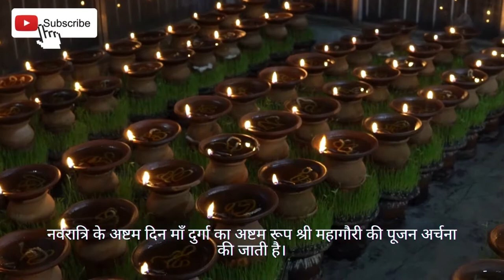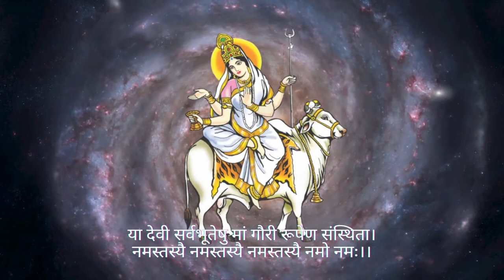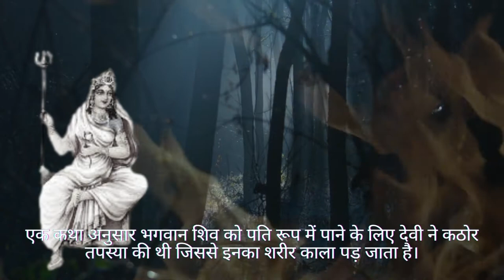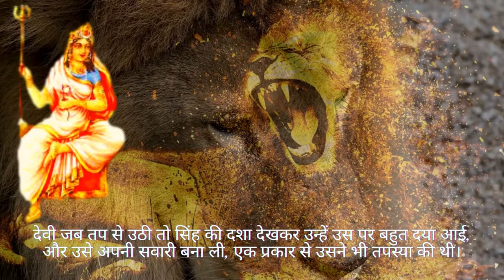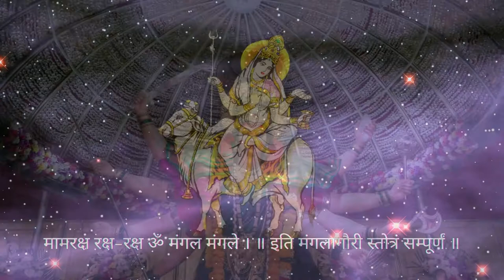Navratri Special Series | Day 8 Navratri Story। Maa Mahagauri|माँ महागौरी की कथा।नवरात्रि आठवा दिन।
Navratri Special Series Day 8 । Day 8 Navratri Story | माँ महागौरी की कथा। नवरात्रि आठवा दिन। Maa Mahagauri | Navratri Day 8

नवरात्रि के अष्टम दिन माँ दुर्गा का अष्टम रूप श्री महागौरी की पूजन अर्चना की जाती है। इनका वर्ण पूर्णतः गौर है, इसलिए ये महागौरी कहलाती हैं। इनकी उपमा शंख, चंद्र और कुंद के फूल से दी गई है।

इनकी उपासना से असंभव कार्य भी संभव हो जाते हैं। माँ महागौरीकी आराधना से किसी भी प्रकार के रूप और मनोवांछित फल प्राप्त किया जा सकता है।

अष्टवर्षा भवेद् गौरी यानी इनकी आयु आठ साल की मानी गई है। इनके सभी आभूषण और वस्त्र सफेद हैं। इसीलिए उन्हें श्वेताम्बरधरा कहा गया है। महागौरी की चार भुजाएं हैं उनकी दायीं भुजा अभय मुद्रा में हैं और नीचे वाली भुजा में त्रिशूल शोभता है।

बायीं भुजा में डमरू और नीचे वाली भुजा से देवी गौरी भक्तों की प्रार्थना सुनकर वरदान देती हैं। इनकी पूरी मुद्रा बहुत शांत है। हम माँ की स्तुति कर आपको माता गौरी की कथा से अवगत कराते है।

या देवी सर्वभूतेषु मां गौरी रूपेण संस्थिता।

देवी पार्वती रूप में इन्होंने भगवान शिव को पति-रूप में प्राप्त करने के लिए कठोर तपस्या की थी, एक बार भगवान भोलेनाथ जी, पार्वती जी को देखकर कुछ कह देते हैं। जिससे देवी के मन आहत होता है और पार्वती जी तपस्या में लीन हो जाती हैं।

इस प्रकार वषों तक कठोर तपस्या करने पर जब पार्वती नहीं आती तो पार्वती को खोजते हुए भगवान शिव उनके पास पहुँचते हैं वहां पहुंचे तो वहां पार्वती को देखकर आश्चर्य चकित रह जाते हैं।

पार्वती जी का रंग अत्यंत ओजपूर्ण होता है, उनकी छटा चांदनी के सामन श्वेत और कुन्द के फूल के समान धवल दिखाई पड़ती है, उनके वस्त्र और आभूषण से प्रसन्न होकर देवी उमा को गौरवर्ण का वरदान देते हैं।

एक कथा अनुसार भगवान शिव को पति रूप में पाने के लिए देवी ने कठोर तपस्या की थी जिससे इनका शरीर काला पड़ जाता है। देवी की तपस्या से प्रसन्न होकर भगवान इन्हें स्वीकार करते हैं और शिव जी इनके शरीर को गंगा-जल से धोते हैं तब देवी विद्युत के समान अत्यंत कांतिमान गौर वर्ण की हो जाती हैं तथा तभी से इनका नाम गौरी पड़ा।

महागौरी जी से संबंधित एक अन्य कथा भी प्रचलित है इसके जिसके अनुसार, एक सिंह काफी भूखा था, वह भोजन की तलाश में वहां पहुंचा जहां देवी उमा तपस्या कर रही होती हैं।

देवी को देखकर सिंह की भूख बढ़ गयी परंतु वह देवी के तपस्या से उठने का इंतजार करते हुए वहीं बैठ गया इस इंतजार में वह काफी कमज़ोर हो गया। देवी जब तप से उठी तो सिंह की दशा देखकर उन्हें उस पर बहुत दया आती है, और माँ उसे अपना सवारी बना लेती हैं क्योंकि एक प्रकार से उसने भी तपस्या की थी। इसलिए देवी गौरी का वाहन बैल और सिंह दोनों ही है।

स्तोत्र पाठ:
ॐ रक्ष-रक्ष जगन्माते देवि मङ्गल चण्डिके ।
हारिके विपदार्राशे हर्षमंगल कारिके ॥
हर्षमंगल दक्षे च हर्षमंगल दायिके।
शुभेमंगल दक्षे च शुभेमंगल चंडिके ॥
मंगले मंगलार्हे च सर्वमंगल मंगले ।
सता मंगल दे देवि सर्वेषां मंगलालये ॥
पूज्ये मंगलवारे च मंगलाभिष्ट देवते ।
पूज्ये मंगल भूपस्य मनुवंशस्य संततम् ॥
मंगला धिस्ठात देवि मंगलाञ्च मंगले।
संसार मंगलाधारे पारे च सर्वकर्मणाम् ॥
देव्याश्च मंगलंस्तोत्रं यः श्रृणोति समाहितः।
प्रति मंगलवारे च पूज्ये मंगल सुख-प्रदे ॥
तन्मंगलं भवेतस्य न भवेन्तद्-मंगलम् ।
वर्धते पुत्र-पौत्रश्च मंगलञ्च दिने-दिने ॥
मामरक्ष रक्ष-रक्ष ॐ मंगल मंगले ।
॥ इति मंगलागौरी स्तोत्रं सम्पूर्णं ॥

कहते है जय माता दी बोलने मात्र से ही हमारे सारे अमंगल दूर हो जाते है, आप हमें कमेंट में जय माता दी लिख करके बता सकते हैं कि आपको यह वीडियो कैसा लगा।

हमारे अगले वीडियो में हम आपको माँ सिद्धिदात्री  की कथा से अवगत कराएँगे।

तो इस नवरात्रि स्पेशल सीरीज को देखने के लिए हमारे चैनल स्पॉन्टेनियसली ऑसम को सब्सक्राइब करें और बैल आइकन में ऑल को क्लिक करना ना भूलें ताकि आप इस सीरीज से जुड़े किसी भी अपडेट को मिस ना कर पाए।

CREDITS:
Genre: Ambient
Mood: Calm

We would like to thanks and give Credits to National/Local News Papers and Blogs whose content helped us in creating this video :)